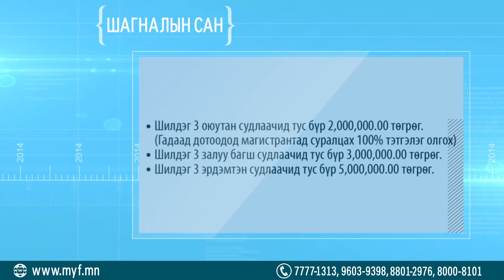“Эврика-2018” эрдэм шинжилгээний их хурлын албан ёсны шторк МЗХ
Эрдэм шинжилгээний их хурал нь оюутан залуу, багш судаачид, эрдэмтдийн үндэсний онол, шинжлэх ухааны мэдлэгт суурилсан нийгэм, эдийн засгийн бүтээн байгуулалтад хувь нэмэр оруулах, НҮБ-аас зарласан тогтвортой хөгжлийн зорилтыг хэрэгжүүлэхэд чиглэсэн эрдэм шинжилгээ, судалгааны ажлыг шалгаруулж, олон нийтэд сурталчилан таниулах зорилготой юм. Тус хуралд Оюутан судлаач (Бакалаврын эрдмийн зэргээр суралцаж буй), Залуу багш судлаач (Бакалавр, магистрын эрдмийн зэрэгтэй), Эрдэмтэн судлаач (Доктороос дээш эрдмийн зэрэгтэй) хүмүүс оролцох боломжтой юм. Гэгээрэл Эрдэм мэдлэг, Боловсрол эрүүл мэнд, Мөргүншил (Соёл хүмүүжил), Барилга, хот төлөвлөлт, Зам тээвэр аялал жуулчлал, Эрчим хүч, Хөрөнгө санхүү, Үйлчилгээ, Үйлдвэрлэл гэсэн 9 салбарыг хамарч, 81 сэдвийн хүрээнд явагдах юм.